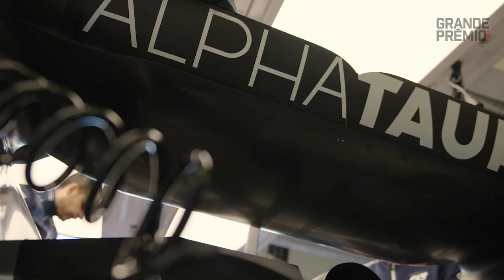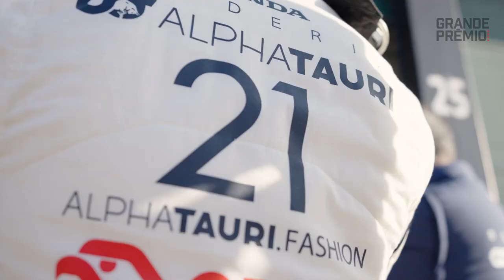ALPHATAURI RESISTE AL OLVIDO Y SE PREPARA PARA UNA REESTRUCTURACIÓN EN 2024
Al parecer el 2023 será el último año del equipo AlphaTauri tal y como lo concemos. Qué desafíos enfrenta y hacia dónde apunta para lo que resta de una temporada por demás inestable.